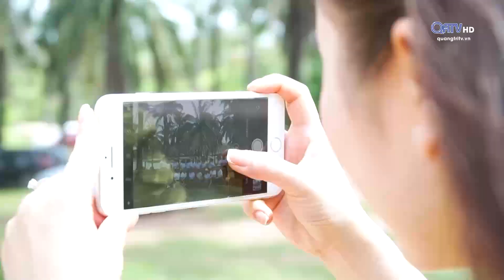Quảng Trị điểm đến: Không gian xanh lâm viên Cọ Dầu | Truyền Hình Quảng Trị